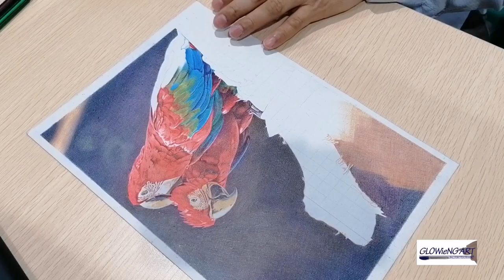BALLPOINT PEN DRAWING| Realistic Drawing| Parrot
Another Ballpoint Pen Drawing on fabric using more color. Watch how I combine and blend colors to make my drawing more realistic.